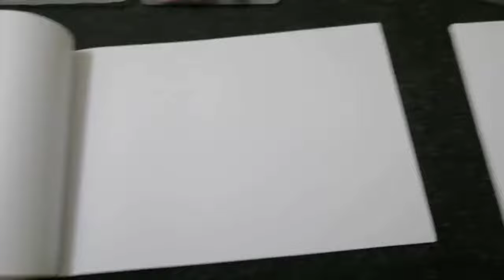Fun Art Challenge | Ali's family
Ali's family